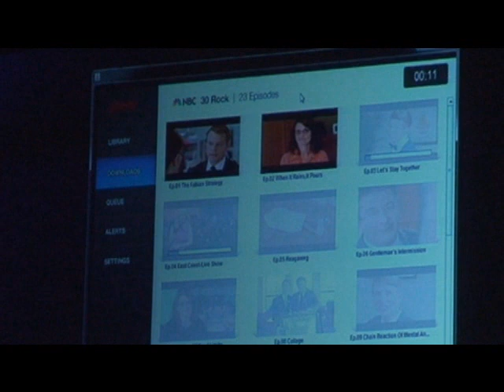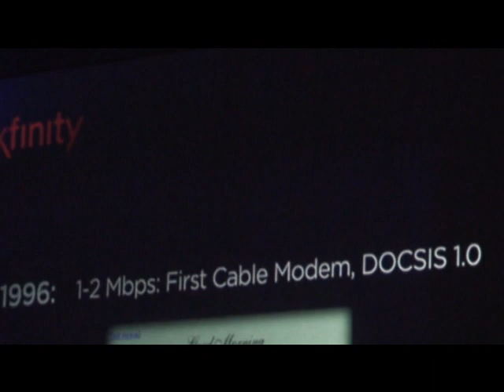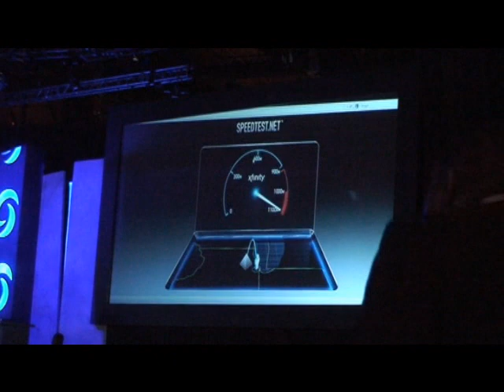Comcast CEO Demonstrates 1 Gbps Internet Connection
Comcast CEO Brian Roberts downloads 23 episodes of NBC's "30 Rock" in 1 minute and 40 seconds with a 1 Gbps Internet connection.